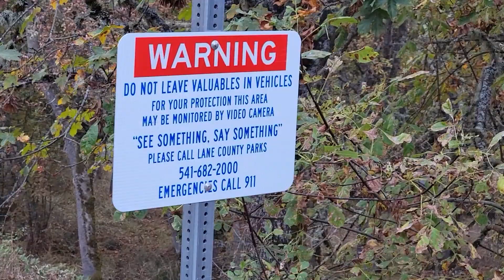The 30 Mile Day And Running Past A Real Famous Person Who Is A Archery Hunter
This will be my last big day before the 53 mile race I signed up for.  Goal is to have time on the feet again, and see how it feels to be moving that long for that far.

Photography for sale